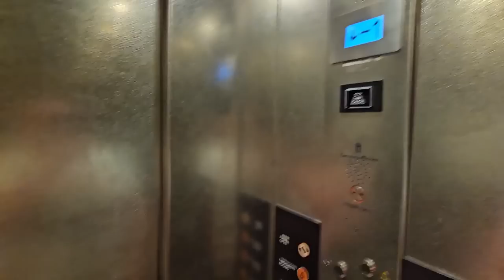Benidorm - Its not what you think!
The beach to the left is The beach to the left is Poniente, whilst to the right is Levante. Where the 2 beaches are separated is Old Town, whilst most of the Levante side is New Town,, whilst to the right is Levante. Where the 2 beaches are separated is Old Town, In this video we explore Poniente beach side.
Benidorm has a reputation of lager swilling Brits and loud music. It couldn't be further from the truth. Check out our walk along this sea front and let's see what it has to offer.

8" silicone cake tins

2 pack air fryer racks